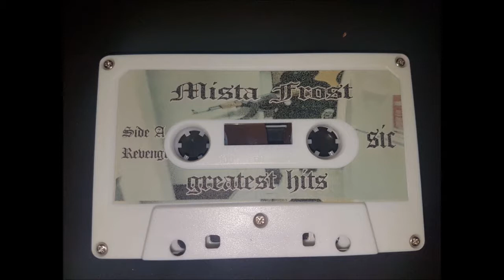Mista Frost - After Dark (feat. Lil Kaine)